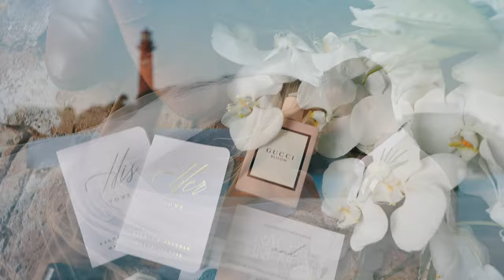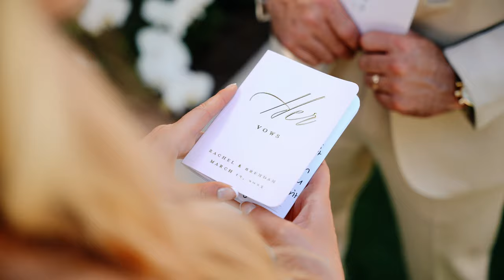Rachel + Brendan | Pelican Club | Wedding Film